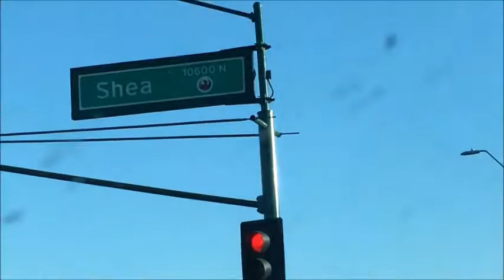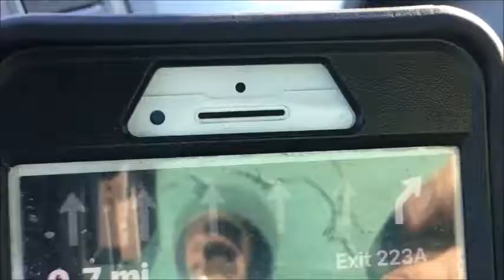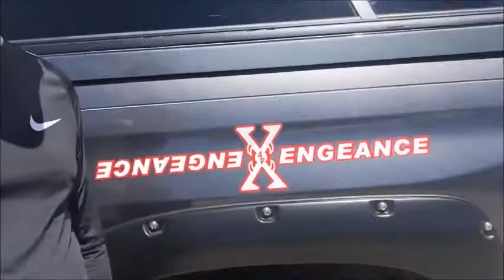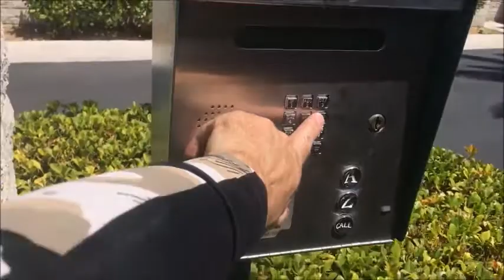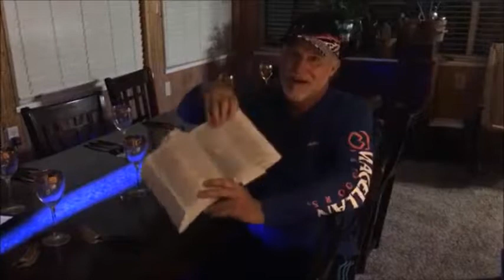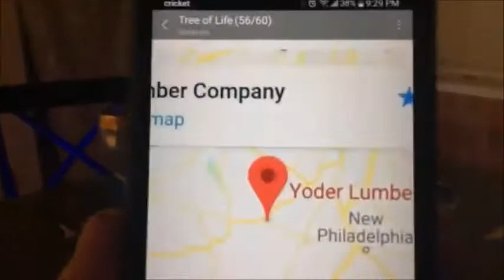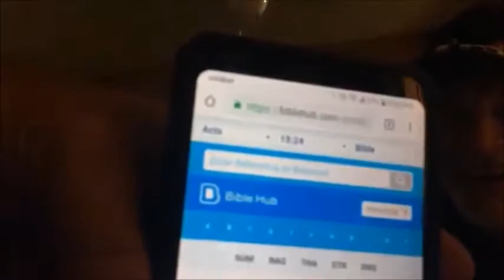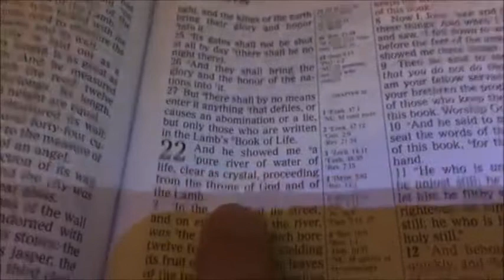KLECK VIDEO CLIPS - 07.04.19 - San Antonio to Grand Junction